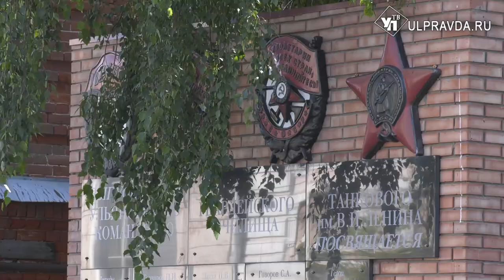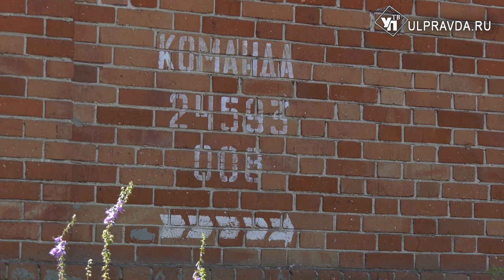Суворовское училище отправят в «Будущее», или Что питерцы придумали для ульяновцев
Креативная команда из Санкт-Петербурга заявила о реализации в Ульяновске нового проекта на территории бывшего суворовского училища. А начали они со съёмки фильма об Ульяновске и ульяновцах.